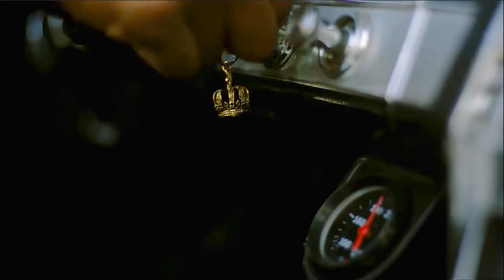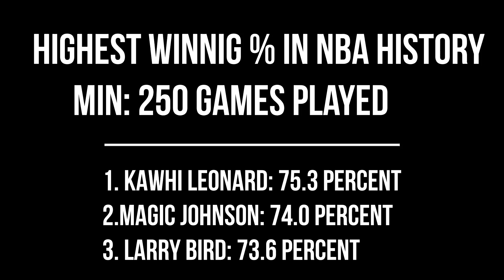Kawhi is that Dude! The Silent Craftsman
Fear the quiet ones... a tribute to one of the rarest of modern athletes, LA Clippers star Kawhi Leonard. No social media, no flashy quotes, but this mans game -- year after year, on both ends of the floor -- on the basketball court speaks volumes; he's the godchild of Tim Duncan and Kobe Bryant

All highlights in this video are the property of the National Basketball Association (NBA)
Copyright for audio and music listened below: